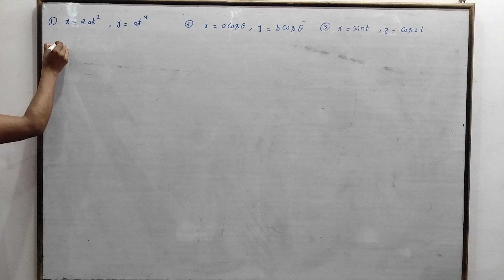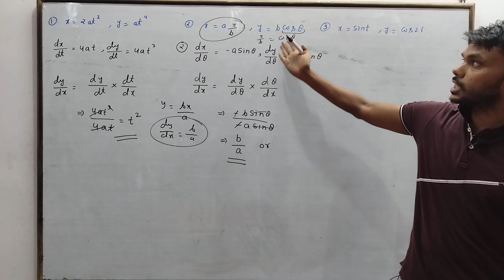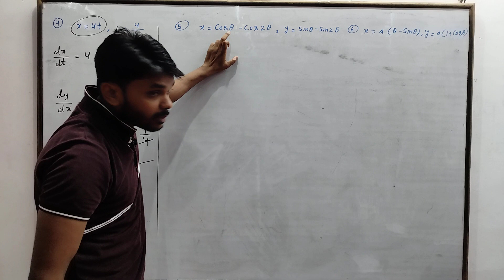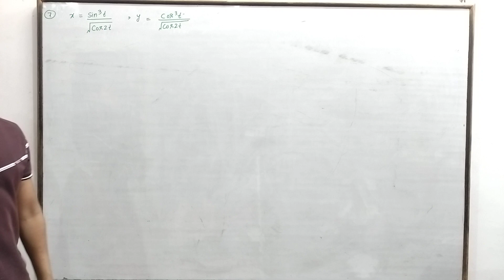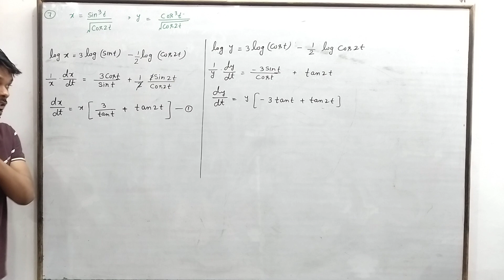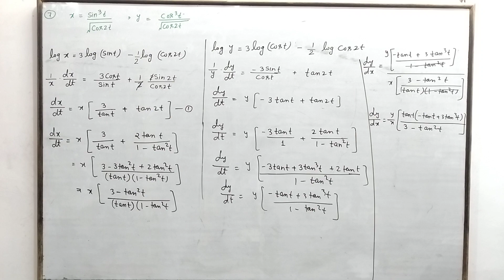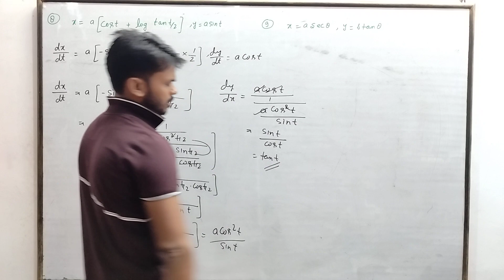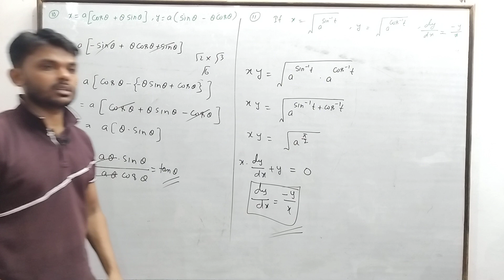Class 12 maths | chapter -5 differentiability Ex-5.6 Full solution | Derivative parametric form